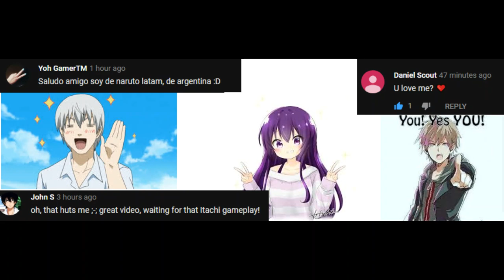Naruto Online ||Itachi Kimono Is The Most Broken Ninja!?!! Gamplay!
The other Half of sage was lost to do file error's. hope you still can enjoy :)

Thank all my lovely Coffin hub family on the support!
I read all Comments and will try to talk to all of you. much love :)
Thank you all for the support on this video's.  -lovetaps

Any team Idea's let me know!

Thank you guys for all the support and we are reaching goals together keep it up :)
Video by Co.Owner  LoveTaps